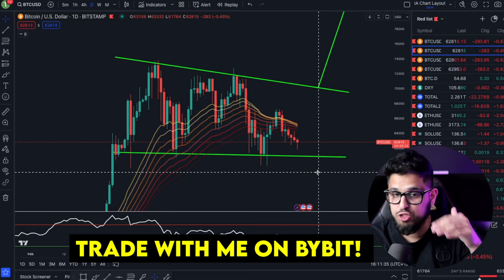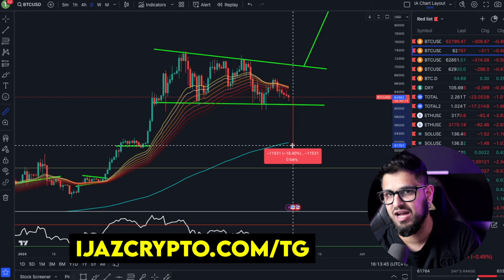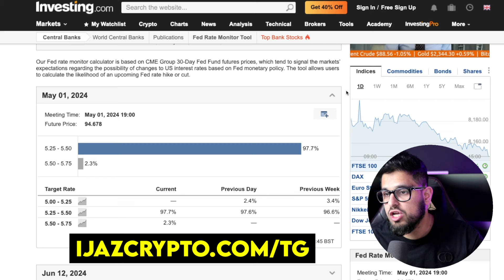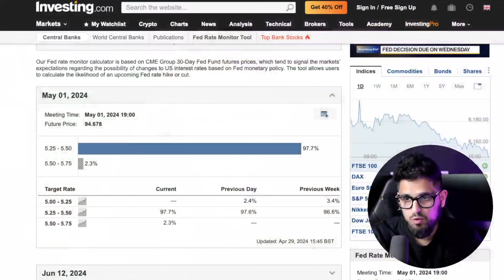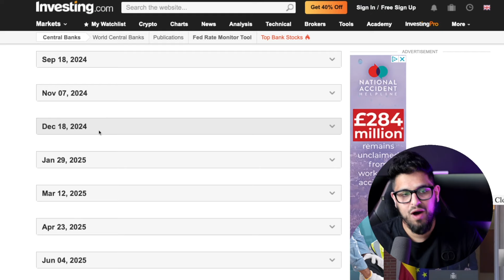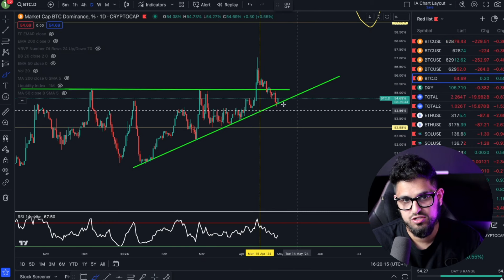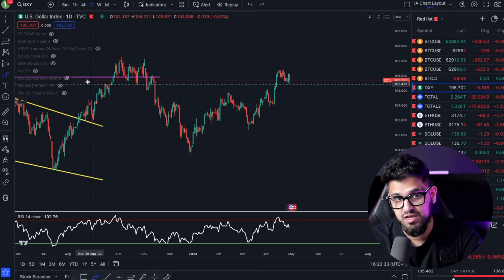FOMC Week - Time To Sell Your CRYPTO?!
💰BITGET: DEPOSIT $3,000 & TRADE ONCE to get 150 USDT in BGB + 150 USDT

💰 MEXC: CLAIM 15USDT TRADE BONUS FOR SIGNING UP! NO DEPOSIT!

🤙BINGX: FIRST 100 SIGNUPS GET 50USDT TRADING BONUS!

🔥 BITFLEX: FOR AN EXCHANGE WITH LESS FUSS!

[FREE DOWNLOADS]